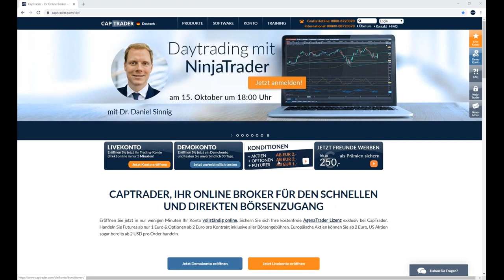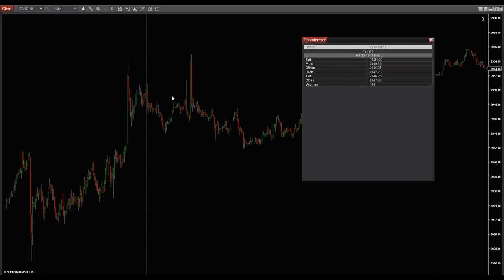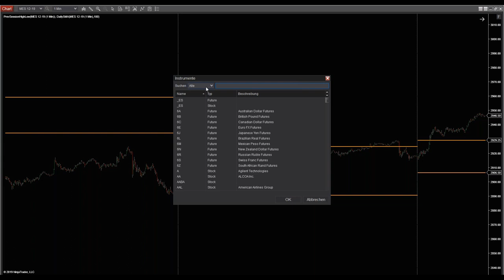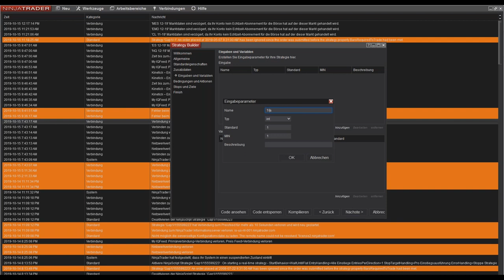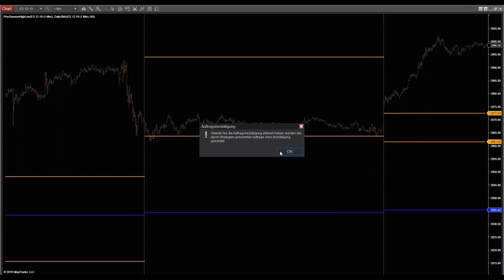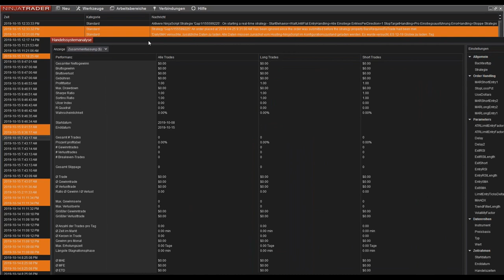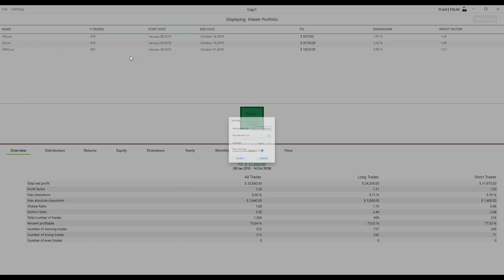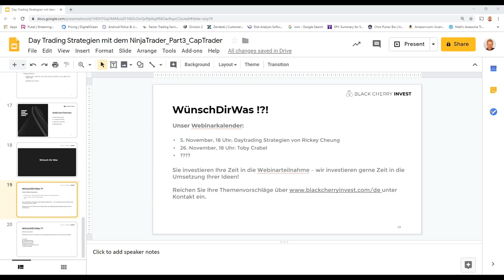Day Trading Strategien mit dem NinjaTrader Teil 3 - David Bean's Fill the Gap Strategie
Wir implementieren und testen David Bean's Fill the Gap Strategie in der NinjaTrader Trading-Software.

Termine bei CapTrader:
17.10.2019 | 18:00 Uhr | AgenaTrader Spezial: Trading mit dem Born-Bar mit Rüdiger Born
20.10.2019 | 11:00 Uhr | Seminar in Düsseldorf - Intensivworkshop zur Trader Workstation TWS
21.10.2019 | 18:00 Uhr | Swingtrading im Aktienmarkt mit Martin Goersch
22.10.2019 | 11:00 Uhr | Börsen Wochenausblick - Analysen und Tradingstrategien
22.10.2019 | 18:00 Uhr | Oliver Najjar - Grundlagen der Markttechnik Teil 1
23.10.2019 | 18:00 Uhr | Der Aktienbutler - Optimal traden durch die richtige Analyse Teil 3/3
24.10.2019 | 18:00 Uhr | AgenaTrader - Wie baue ich mir mein optimales Handelssignal?
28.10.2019 | 18:00 Uhr | Dividenden-Alarm: Der Marktüberblick für Einkommensinvestoren mit Julian Böhnisch
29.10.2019 | 18:00 Uhr | Tradingstrategien/-techniken mit Rene Wolfram & Ingmar Königshofen
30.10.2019 | 18:00 Uhr | Carsten Berger - Index-Analyse nach der PerlenTauchen-Methode mit dem AgenaTrader
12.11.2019 | 18:00 Uhr | André Stagge - Marktausblick mit neuen und exklusiven Trading- und Investmentideen vom Portfoliomanager (keine Aufzeichnung!)
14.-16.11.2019 | 09:00 Uhr | CapTrader live auf der World Of Trading in Frankfurt